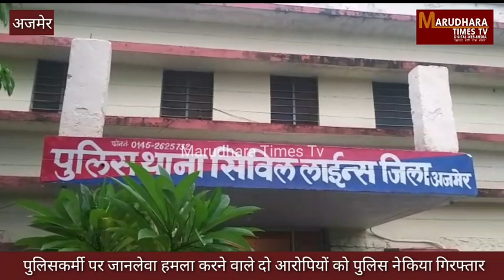पुलिसकर्मी पर जानलेवा हमला करने वाले दो आरोपियों को पुलिस ने किया गिरफ्तार